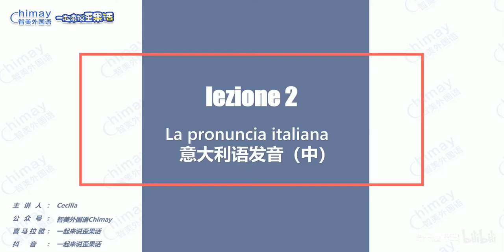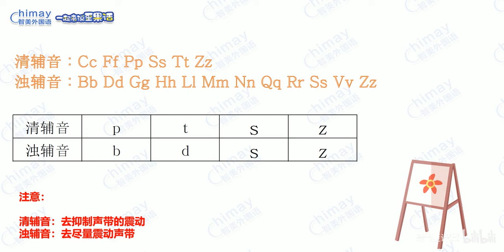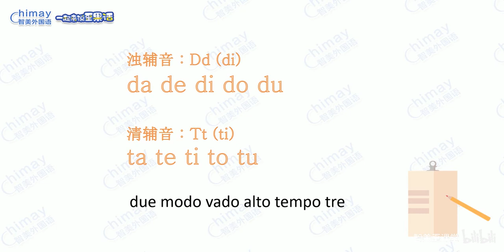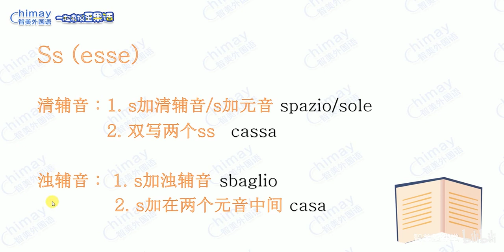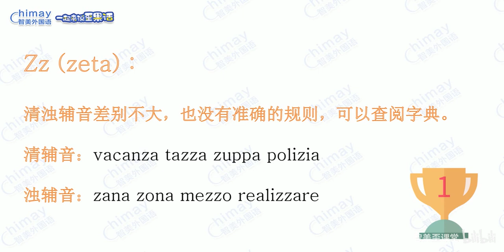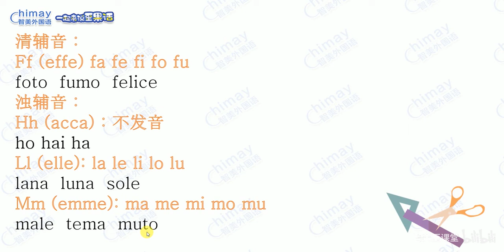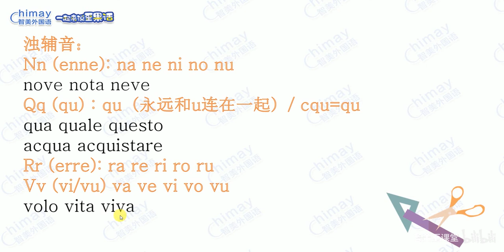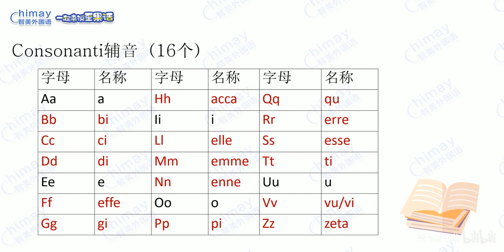【ITHOME意国之家】意大利语零基础 精通 第二讲 1 意语2 发音（中）